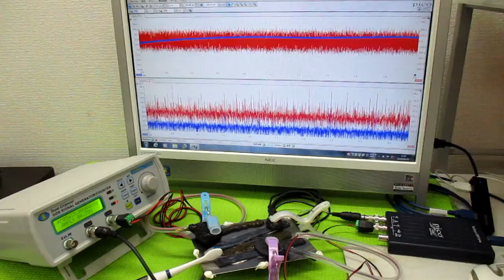オリジナル超音波実験：表面弾性波の観察 ultrasonic-labo